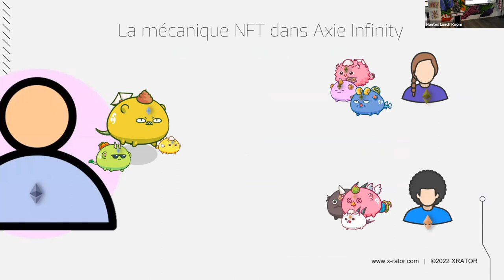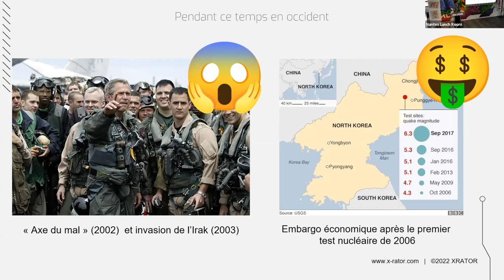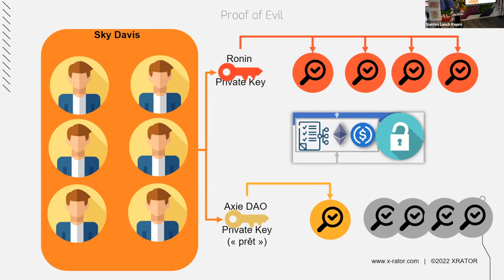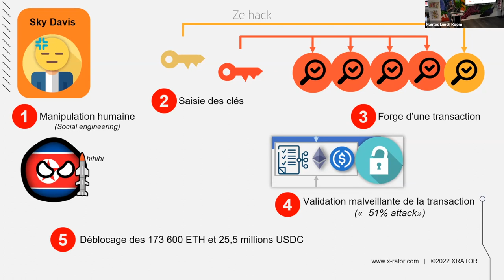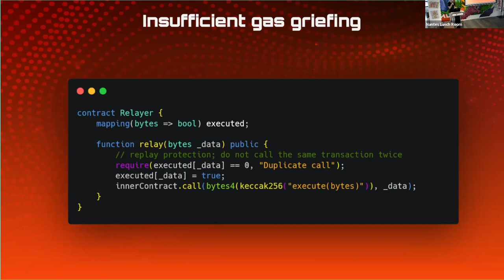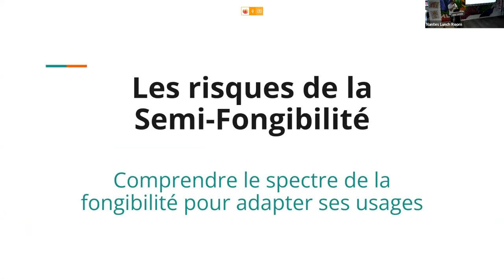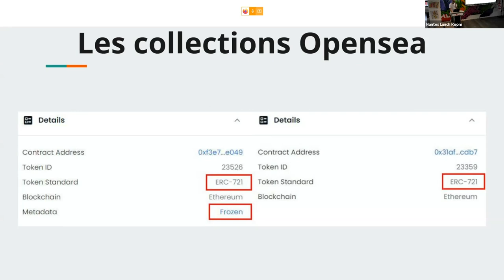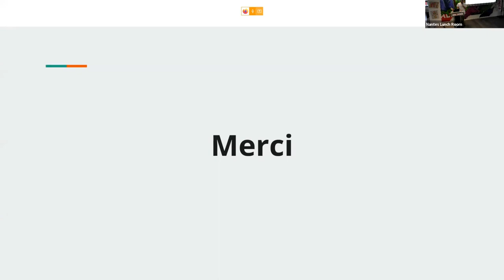🔐 Sécurité et Résilience dans la Blockchain et le Web3 - Blockchain et Société [REPLAY]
L’industrie et l’économie autour de la blockchain, crypto et NFT sont en plein essor, ce nouveau Far West attire des milliers d’aventuriers talentueux et des projets novateurs, en parallèle aussi des nombreuses malfaisances.
Ces dernières années ont été marquées par une poursuite acharnée du vol des cryptomonnaies et des attaques sur les protocoles DeFi et plate-formes NFT, coûtant des milliards de dollars aux utilisateurs🤑

👉 Soirée riche et intéractive sur la thématique Sécurité et Résilience avec 3 supers intervenants qui partageront chacun une perspective unique sur le sujet :

- Ronan Mouchoux, CPO & Chief Engineering, Co-fondeur de X-rator
- Konohime, alias Max, directeur de contenu @nonfungible.com
- Lucas, Fullstack Blockchain Dev@Chromia et CTO @Noobizes.com

Ce meetup est accueilli par Talend dans leurs magnifiques locaux sur l'Ile de Nantes.